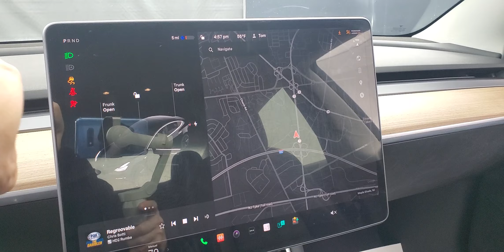2018 Tesla Model 3 Long Range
026363 STOCK NUMBER